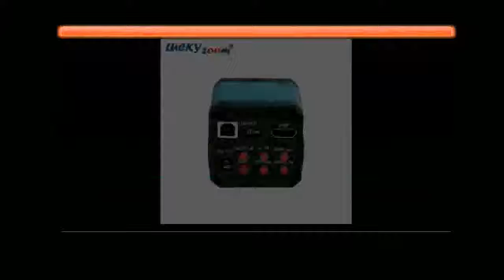Cheapest Price for HDMI Camera 144 LED Trinocular Microscopio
Product On Aliexpress

Brand Name:LUCKY ZOOMMagnification Ratio:500X & UnderFeatures:PortableTheory:Stereo MicroscopeMaterial:MetalDrawtube:TrinocularModel Number:55SZM45TRFLB5214MP144Material:Metal and othersItem:Simul-Focuse Trinocular Stereo MicroscopeMagnification Ratio:3.5X-90XMicroscope Camera:14MP USB HDMI Digital Industry Microscope CameraAuxiliary lens:SZM2.0X Objective lens WD30, SZM0.5X WD165MMFit For:PCB Observation, Electric solding, Carve, Phone Repair and so onMicroscope illuminator:144pcs LED LightWorking Distance:100MM